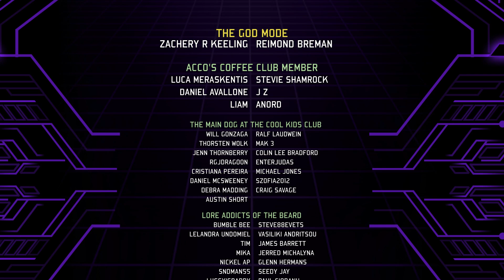Players MUST Force The Change in World of Warcraft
Unless players are willing to stand up for what they believe in, Blizzard will continue to force stupid gameplay systems and bad expansions down our throats.